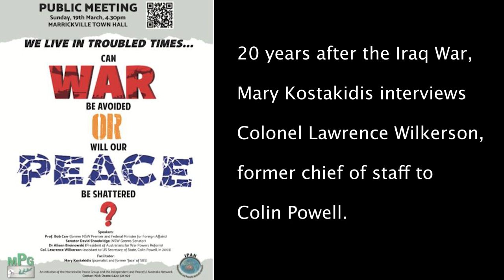WAR OR PEACE? (subtitled) Mary Kostakidis & Colonel Lawrence Wilkerson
IRAQ 20 YEARS: former chief of staff to Colin Powell, Colonel Lawrence Wilkerson talks to Mary Kostakidis about the WMD lies, and comparable drums of war that are beating today.

"Maybe everybody should be operating on the basis of condominium collaboration, cooperation, comity."

Hosted by Mary Kostakidis.
Presented by Nick Deane and Marrickville Peace Group
Filmed by FrontYard Films

We apologize for the audio quality on the Sydney end, which was beyond the film crew's control, but Mary is now subtitled.